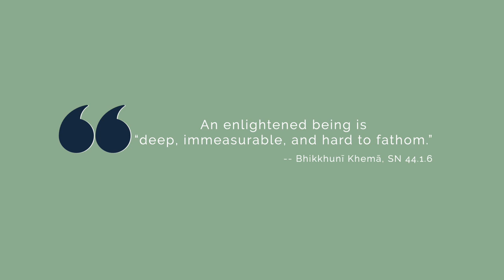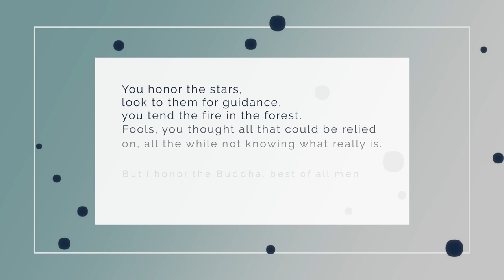The Buddha's 'Wisest Female Disciple': Bhikkhuni Khema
We'll look at the life of Bhikkhunī Khemā, whom the Buddha called his wisest female disciple, using a sutta about her, a poem she wrote, and later material from the Theravāda commentaries. These will help illustrate her incisive approach to the dharma.
**NB: sometimes in the video I refer to Khemā as  “Bhikkhunī” even before she was ordained. This is a slip of the tongue!

✅ Article referenced:
Gisela Krey, “On Women as Teachers in Early Buddhism: Dhammadinnā and Khemā” in Buddhist Studies Review (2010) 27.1

✅ Books referenced:
Nyanaponika Thera and Hellmuth Hecker, Great Disciples of the Buddha, pp. 263-269.

Charles Hallisey (trans.), Therigatha: Poems of the First Buddhist Women, p. 79.

00:00 Intro
02:50 The literary evidence
04:26 The role of the commentaries
05:37 Khemā’s early life, as given in the commentaries
08:55 Khemā in the suttas: her talk with King Pasenadi
10:06 The Unanswered Questions
11:25 Khemā’s similes
12:17 “Measuring” an awakened person
13:16 We are measured by that which we cling to
15:15 Khemā’s poem in the Therīgāthā
16:27 Māra portrayed as a Brahmin householder
18:28 The Buddha’s path

Anonymous (1)
Scarlett Farrow
Carlos Gutierrez
Matthew Smith
Bob Snead
JC
Shantha Wengappuli
Karma_CAC
Johan Thelander
Michael Roe
Jorge Seguel
Christopher Apostolof
GailJM
Steven Kopp
Brett Merritt
David Bell
T Pham
VCR
Upayadhi
Andi and Erik
ATGuerrero686
Michael Scherrer
Michael Seefeld
khobe schofield
Alex Perdomo
Benji Forsyth
Kaine Usher
Cookie Forthecookie
Blaze Way
Adam
Andrew Posner
Sonny Flink
Steve Marlor
David W
Joy L Lee
Andrew Tom
Anthony Tucker
Karlee R
Rob Parisien
Ethan M
Billy in Singapore
Derek Birch
Matthew G Mynttinen
Theodor Bernhard
Michael Lefsky
Aziz Rahman
Olivia Otter